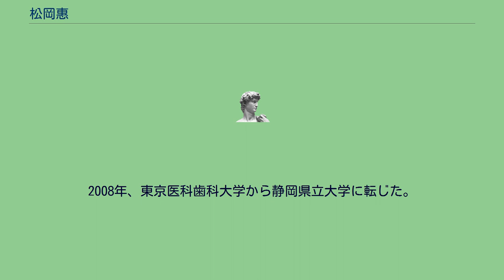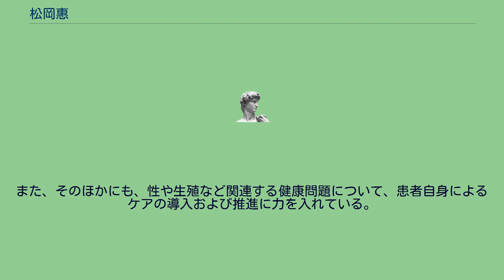松岡惠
松岡 惠（まつおか めぐみ）は、日本の看護学者（母性看護学・助産学）。
学位は保健学博士（東京大学・1990年）。
静岡県立大学大学院看護学研究科教授・看護学部教授、一般社団法人日本助産学会理事。
「惠」ではなく「恵」を用いて松岡 恵（まつおか めぐみ）とも表記される。
東京医科歯科大学医学部教授、東京医科歯科大学大学院保健衛生学研究科教授などを歴任した。
聖路加看護大学に入学し、衛生看護学部の衛生看護学科にて看護学を学んだ。
1981年、聖路加看護大学を卒業する。
その後、聖路加看護大学の大学院に進学し、看護学研究科にて研究を行った。
1983年、聖路加看護大学の大学院の修士課程を修了する。
その結果、1983年に、聖路加看護大学から看護学修士の学位を授与された。
聖路加看護大学大学院修了後、聖路加国際病院に採用された。
聖路加国際病院では産科病棟の分娩室を担当し、1986年まで勤務した。
その後、東京大学の大学院にて、医学系研究科の保健学専攻にて保健学を学んだ。
1990年、東京大学の大学院の第一種博士課程を修了する。
その結果、1990年に、東京大学から保健学博士の学位を授与された。
論文の題は「乳児期早期の睡眠覚醒リズムの発達とそれにおよぼす哺乳の影響について」。
東京大学大学院修了後、東京医科歯科大学に採用された。
医学部の保健衛生学科に配属され、看護学専攻の助手として勤務した。
1993年には、東京医科歯科大学の医学部保健衛生学科にて、看護学専攻の助教授に昇任した。
1999年、東京医科歯科大学の医学部保健衛生学科にて、看護学専攻の教授に昇任した。
また、2001年には所属先が変更となり、東京医科歯科大学の大学院保健衛生学研究科総合保健看護学専攻にて、リプロダクティブヘルス看護学分野を担当する教授となった。
2008年、東京医科歯科大学から静岡県立大学に転じた。
現在は、静岡県立大学の大学院にて、看護学研究科の看護学専攻の教授を務めている。
また、兼務する職として、静岡県立大学看護学部看護学科の教授も兼任している。
また、日本助産学会では理事に就任しており、理事として「表彰関連選考」を担当するとともに業務検討委員会の委員長を務めている。
さらに、日本思春期学会でも、理事に就任している。
専門は看護学であり、特に母性看護学や助産学といった領域を中心に研究している。
具体的には、助産に関連する研究として、助産ケアの開発や、産後の女性、および、その家族に対する育児支援などに取り組んでいる。
また、そのほかにも、性や生殖など関連する健康問題について、患者自身によるケアの導入および推進に力を入れている。